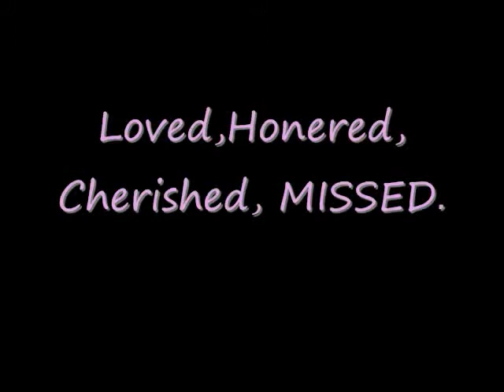Haylee Mazzella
well it took me well over